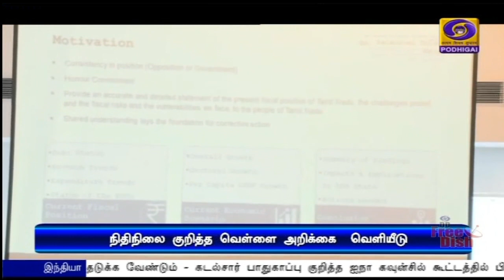தமிழக கடன் சுமை ரூ.5.70 லட்சம் கோடிPodhigaiTamilNews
தமிழகத்தின் கடன் சுமை வரும் மார்ச் மாதத்தில் ஐந்து லட்சத்து 70 ஆயிரம் கோடி ரூபாயாக இருக்கும் - நிதிநிலை குறித்த வெள்ளை அறிக்கையை வெளியிட்டு அமைச்சர்  பழனிவேல் தியாகராஜன் அறிவிப்பு